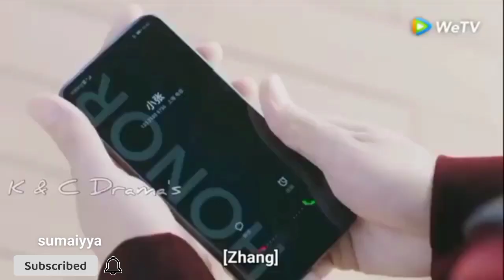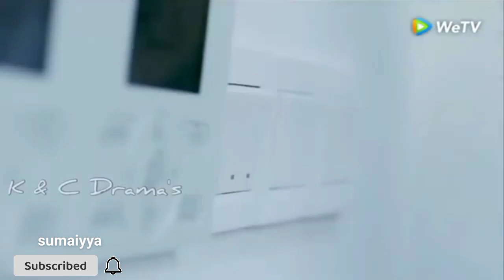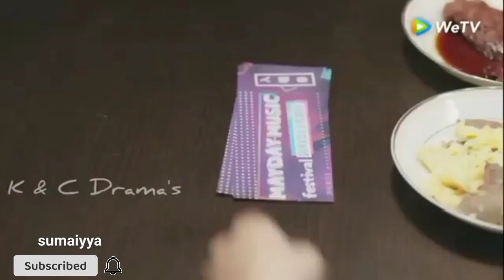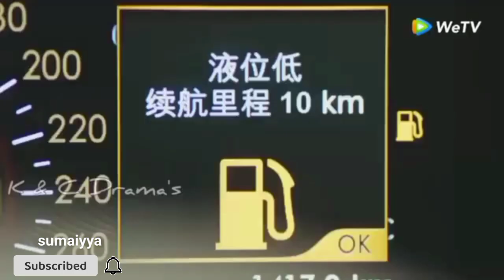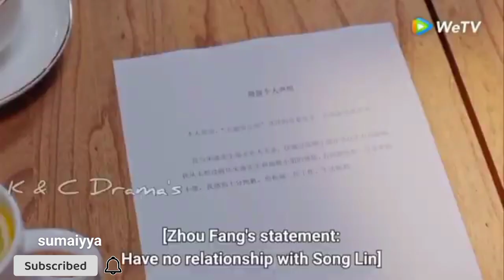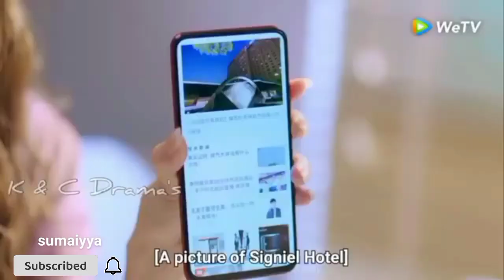Korean mix songs 💕💕